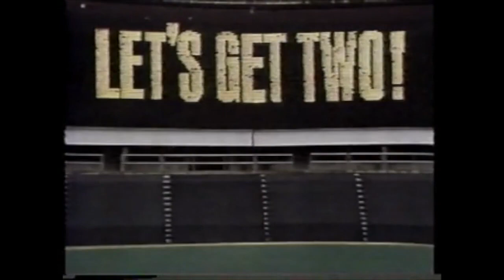The Baseball Bunch - Davey Lopes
This is an episode from the first season of The Baseball Bunch in 1981 featuring Los Angeles Dodgers second baseman Davey Lopes. This episode focuses on proper sliding techniques, and turning the double play as a second baseman. The Dugout Wizard segment concentrates on baseball rules, and how umpires interpreted various rules in real game situations. Starring Johnny Bench and The Famous Chicken. Also includes Tommy Lasorda as "The Dugout Wizard." This was recorded off ESPN in the late 1980s.